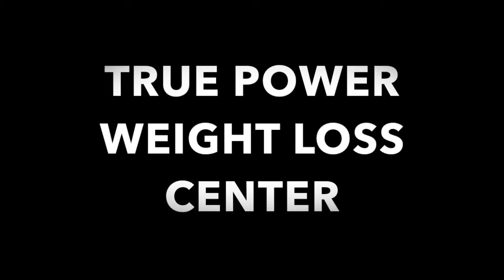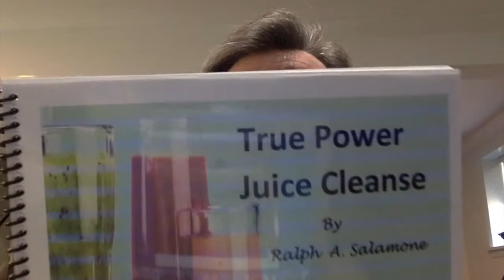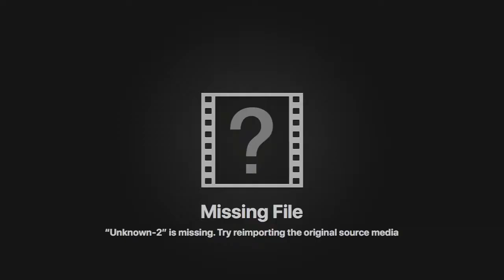CORONAVIRUS!!! JUICE IT!!!